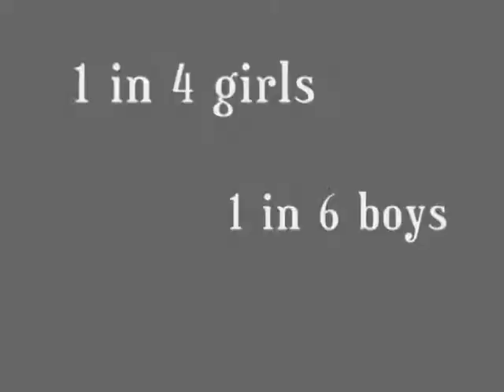HELP SHATTER THE SILENCE